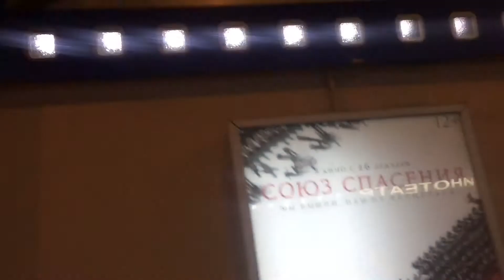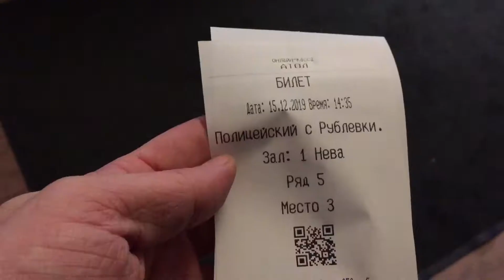Такой изменчивый Питер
Питер ,он такой